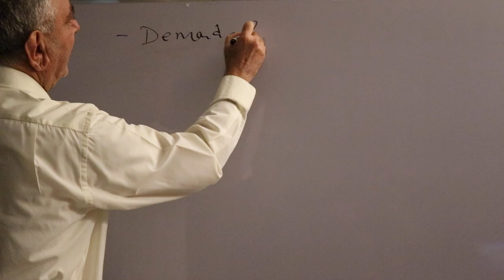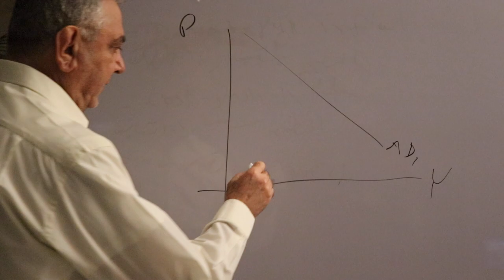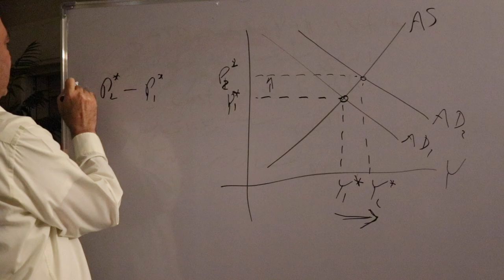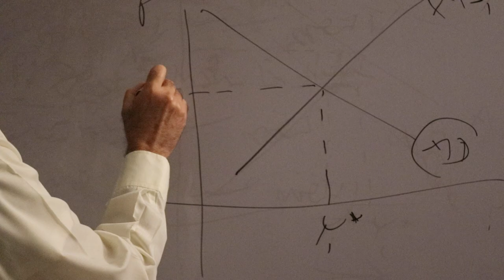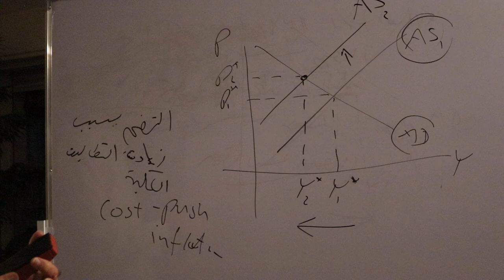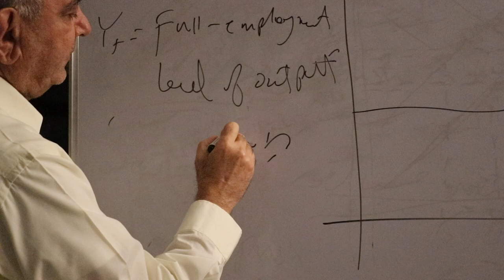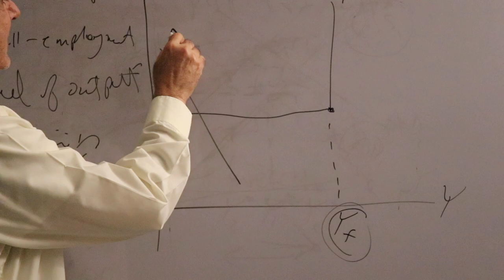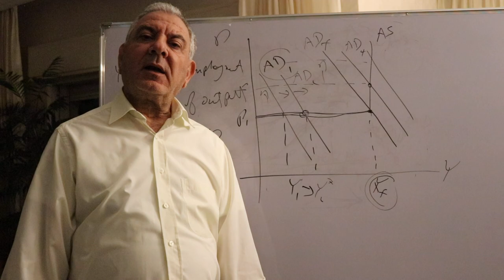التضخم Inflation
يشرح هذا المقطع أشكال التضخم باستثناء التضخم النقدي